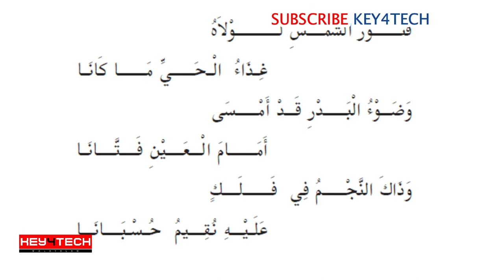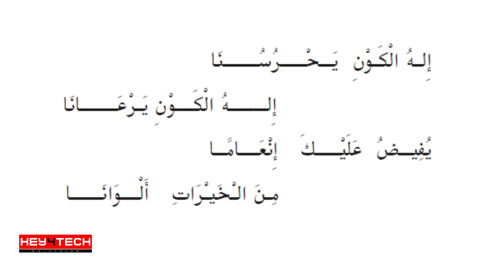ഏഴാം ക്ലാസ്സ് അറബിക് ഇലാഹുല്‍ കൗന്‍ ( إله الكون) അറബിക് പദ്യം | Arabic Poems